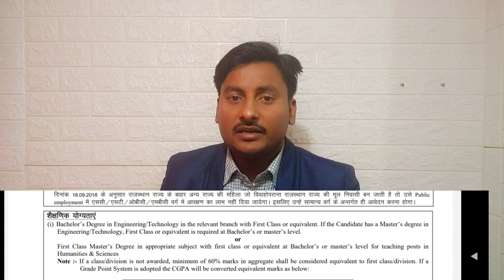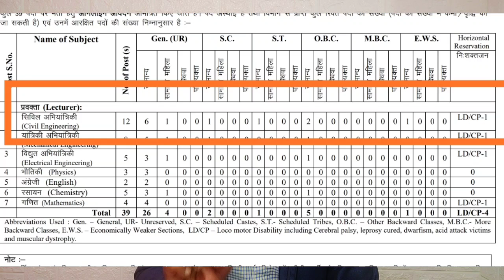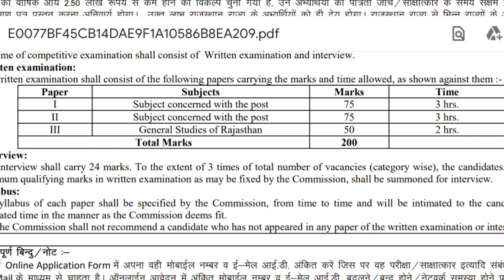RPSC recruitment 2020 for civil engineer lecturer post | BE, B.Tech, M.tech |civil engineer job 2020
Rajasthan RPSC lecturer technical recruitment 2020 bachelor master degree in engineering.

Ace Steno English FREE TEST!!!

This is the final mock test of Ace SSC Stenographer English test. The test will be held at 8:00 pm on 26th November for free. The Analysis for the test would be done by Rani Singh Ma'am in the free classes next day on 27th November at 5:30 pm which will help learners understand their area of improvement.